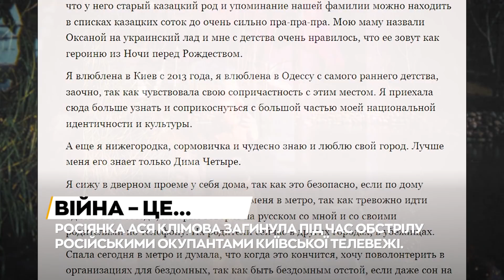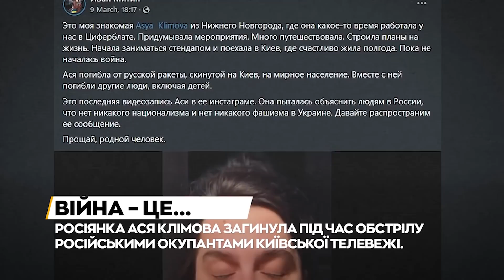У неї була мрія - їй завжди буде 32... історія Асі Клімової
Ася Клімова - росіянка, яка загинула в Києві під час ракетного обстрілу телевежі...